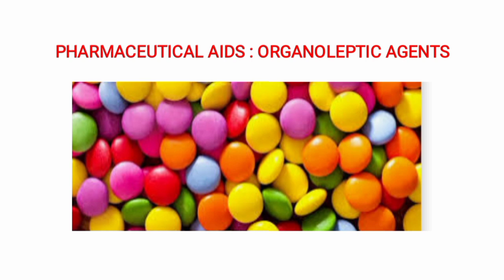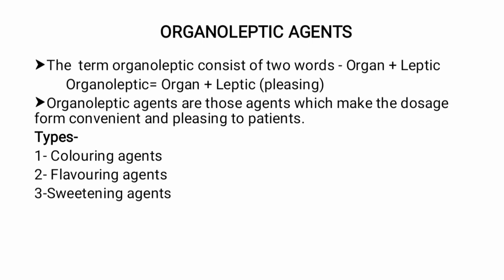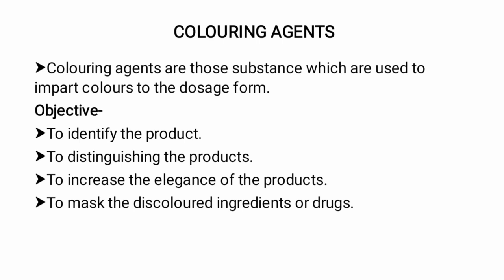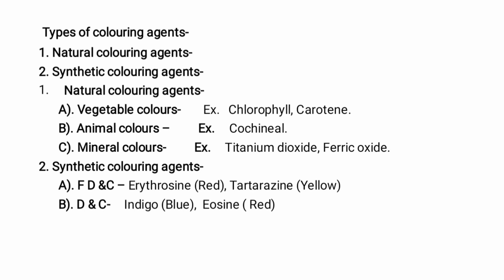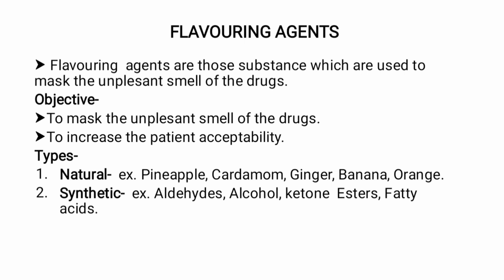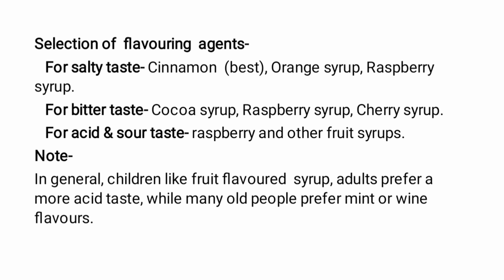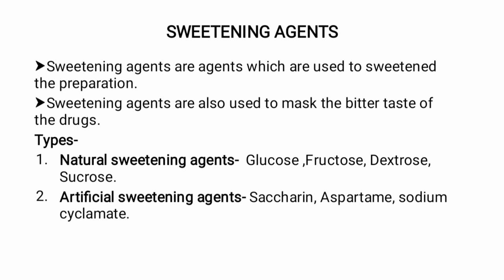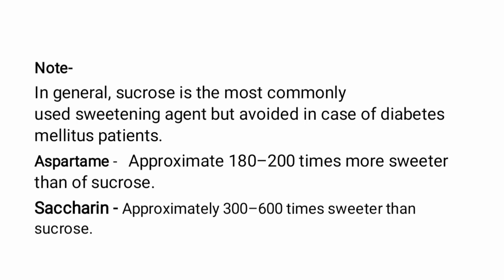Pharmaceutical aids: Organoleptic agents!! Colouring agents || flavouring agents|| sweetening agents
In this video you know about Pharmaceutical aids: Organoleptic agents!! Colouring agents || flavouring agents|| sweetening agents